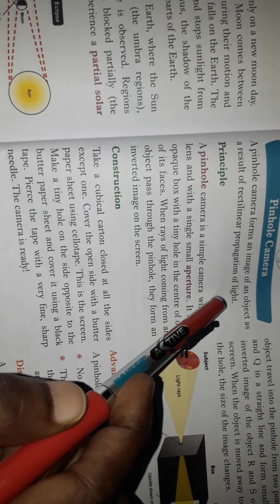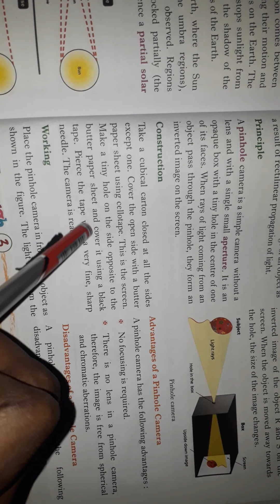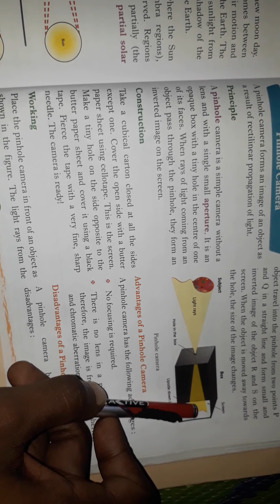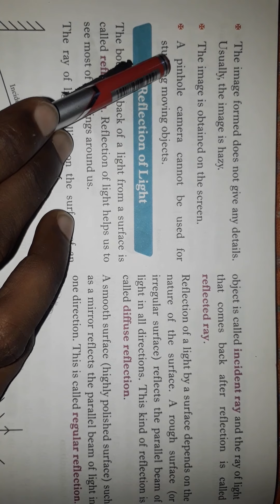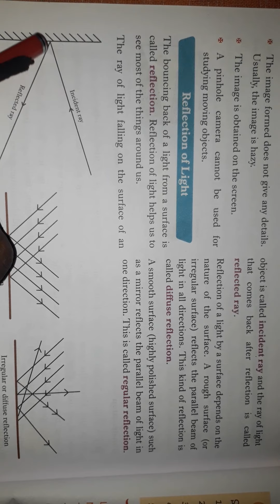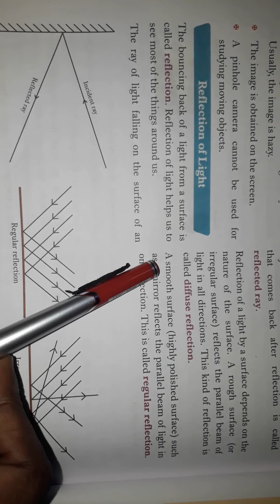Class- 6- ch =14 light, shadows and reflection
Topic- pinhole camera & reflection of light